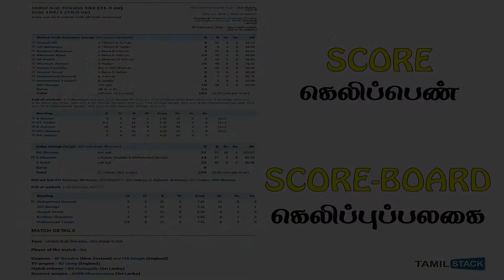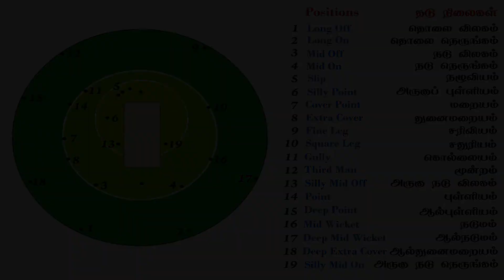கிரிக்கெட் தமிழ் சொற்களின் தொகுப்பு | Cricket Tamil words collections | TamilStack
கிரிக்கெட்டில் நாம் பயன்படுத்தும் ஆங்கில வார்த்தைகளுக்கு இணையான தமிழ் வார்த்தைகளின் தொகுப்பு (படங்களுடன் ).

தமிழ் அறிவோம் :)

Collection of Tamil equivalent of English Cricketing terms with pictures